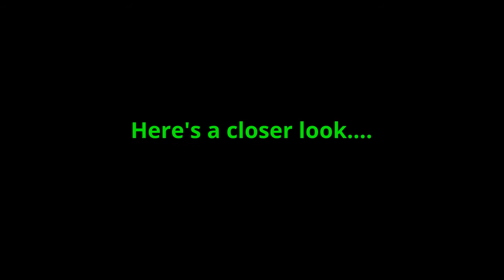Car Trick Shots Part 1